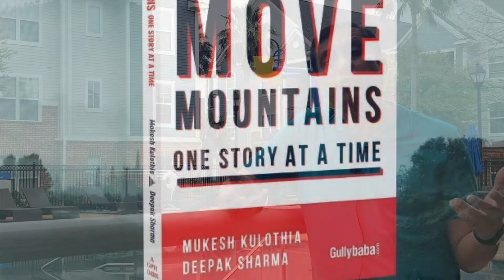LEADERS TAKE ACTIONS - TODAY IS THE RIGHT TIME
Let us go beyond the theory and act! It doesn't matter whether the glass is half or full, you can just go and fill it up by taking action because Action is the king !